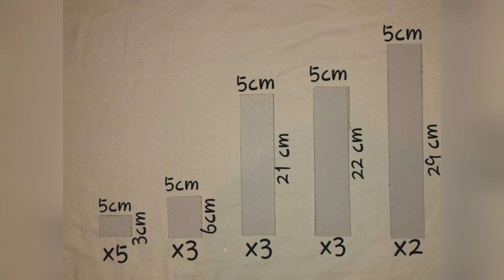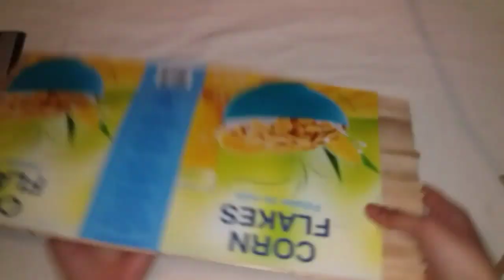DIY : How to make a make up 💄💄💄 rangement with popsicle_sticks